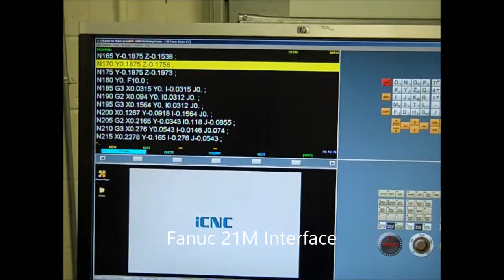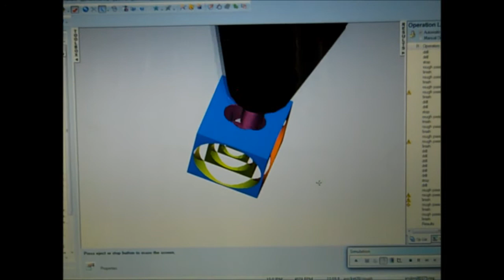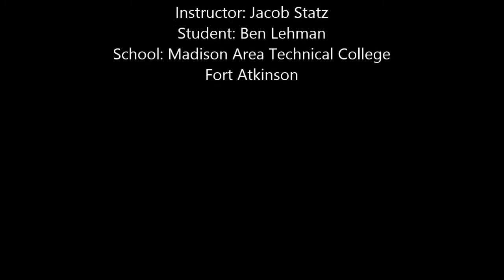Turners Cube Project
CNC 2 Turners cube project. When complete the die will seperate from the block but be stuck inside.